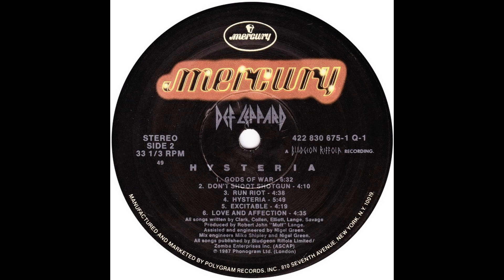HYSTERIA side 4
1. Elevate your music collection with "The Rolling Stones at The O2" LP, a must-have for any fan of the legendary rock band. This iconic album captures the energy and raw talent of The Rolling Stones during their unforgettable performance at The O2 arena.
2. Immerse yourself in classic hits like "Paint It Black" and "Satisfaction" as you experience the magic of The Rolling Stones live in concert. Add this timeless vinyl record to your collection and relive the excitement of one of the greatest bands in rock history.